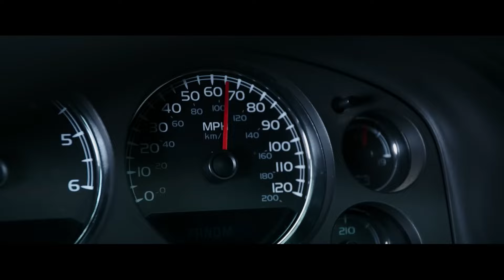David Guetta - Hey Mama (AZVRE Remix) Deadpool (Highway Scene)